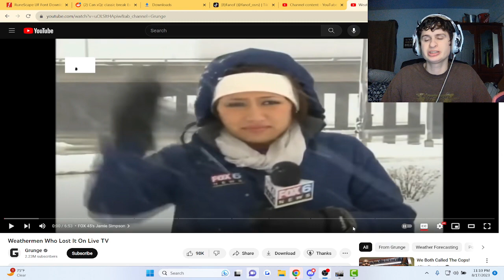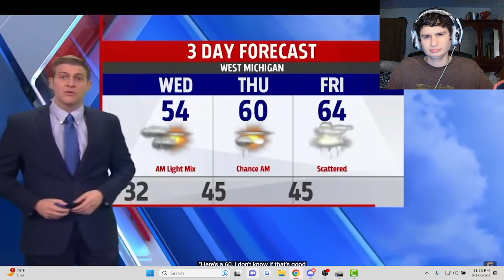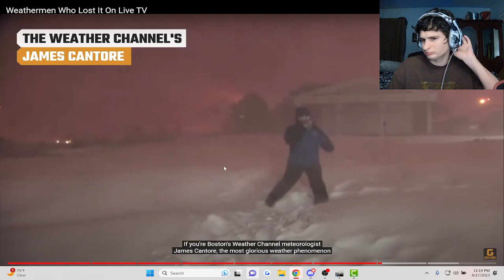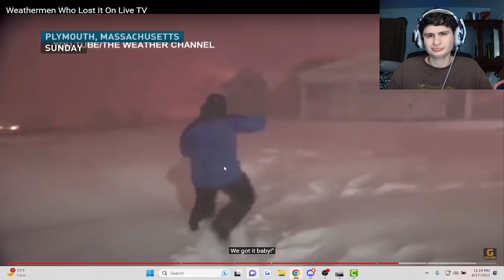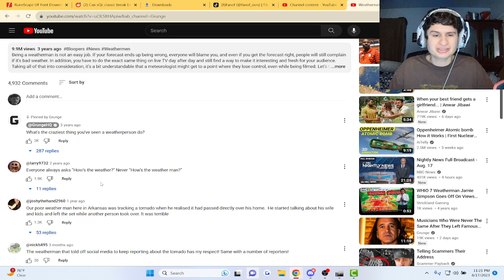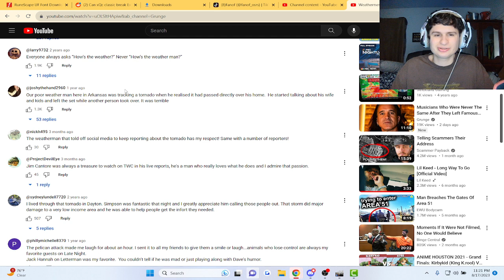Weathermen Who Lost It On Live TV | Reaction!